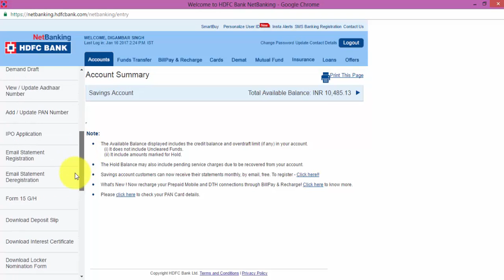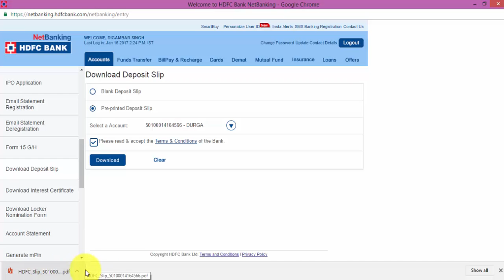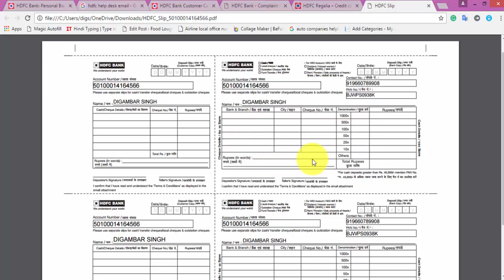How use Pre filled Deposit Slip to Deposite Cash HDFC bank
You can use pre filled deposite slip to deposite the cash in the bank using HDFC net banking to save your time.